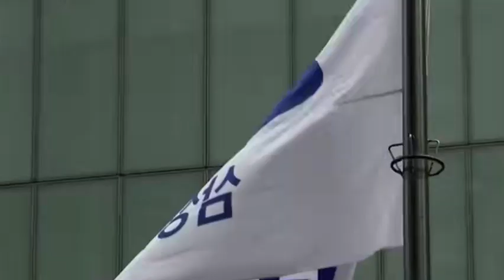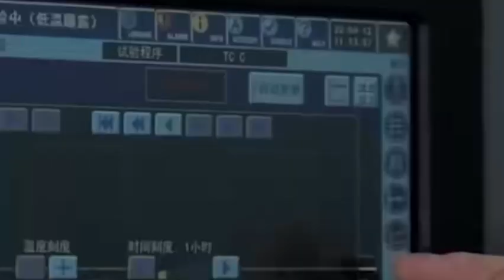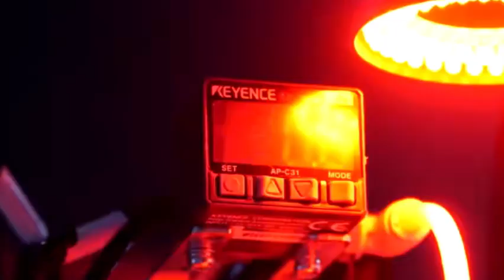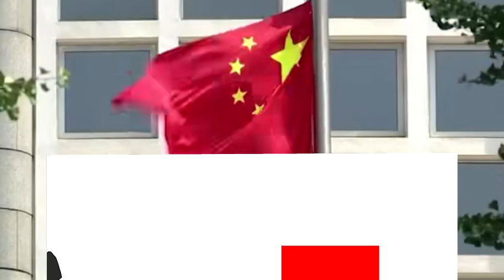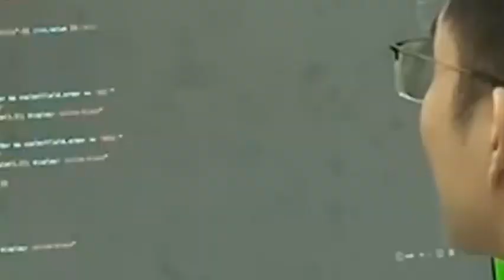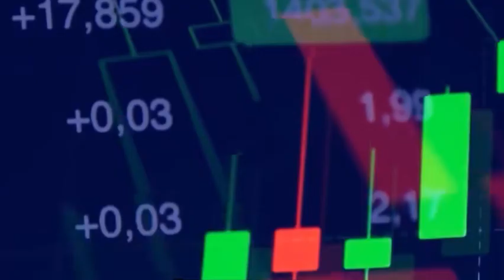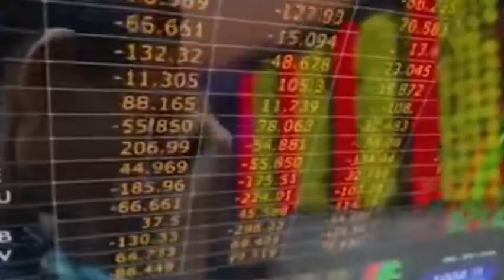China's 7nm Chip Revolution & Atomic Tech Crushed ASML's Monopoly | Tech War Escalates